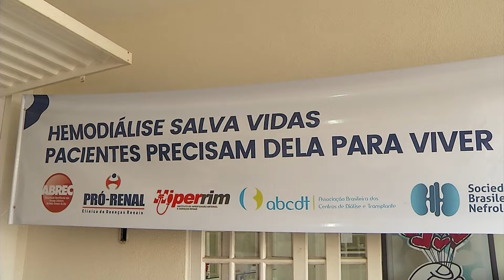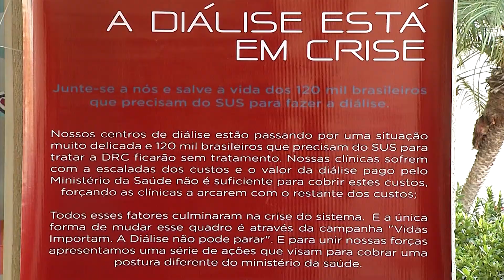Dia D da Diálise alerta para a crise vivida pelos pacientes renais crônicos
Em todo país mais de 840 Clínicas de Hemodiálise se mobilizaram na tentativa de soluções urgentes para não fechar as portas, como já aconteceu com pelo menos 40 estabelecimentos nos últimos seis anos.